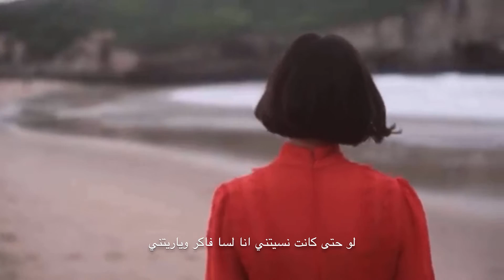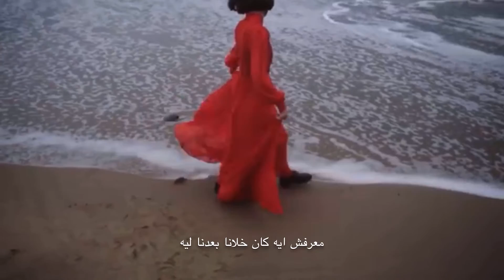رامي صبري ؛ فاكر زمان